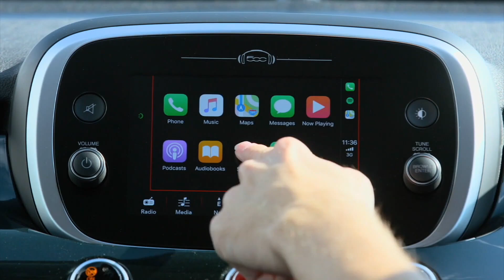Новый сезон стартует на канале TERRA / Смотри в Peers.TV / Познавательное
⚡️Новый сезон начинается на телеканале TERRA — смотри с 4 сентября!